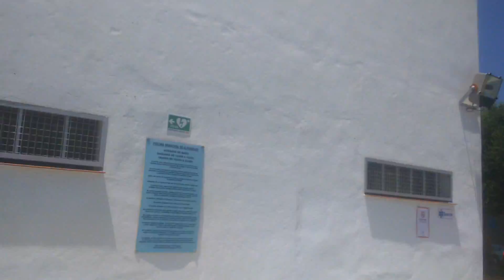Esto es Esparta